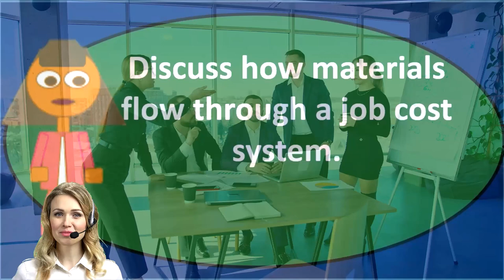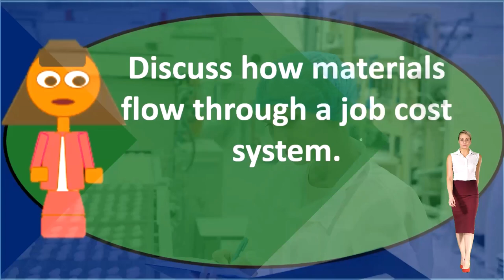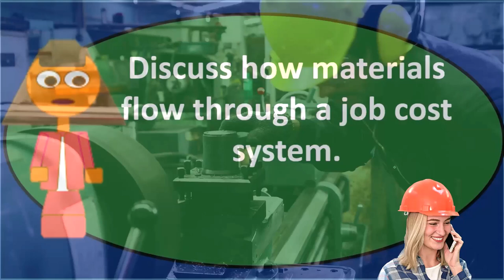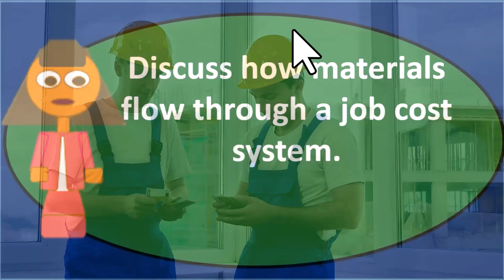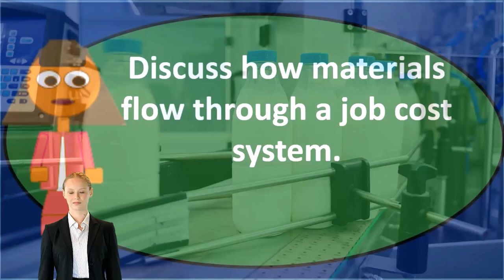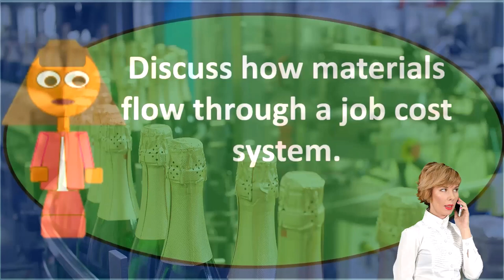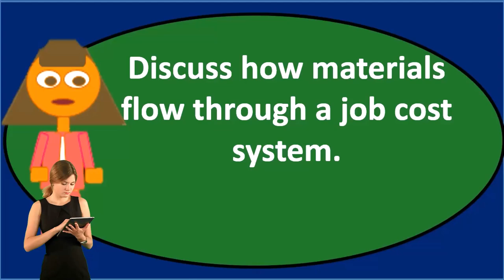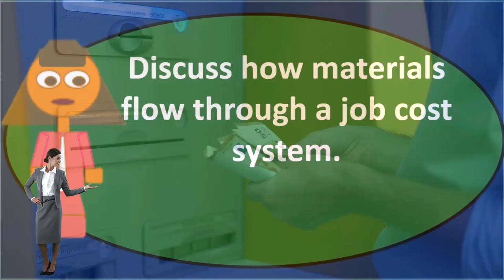Pregunta de debate: sistema de costos laborales 20 Contabilidad Gerencial